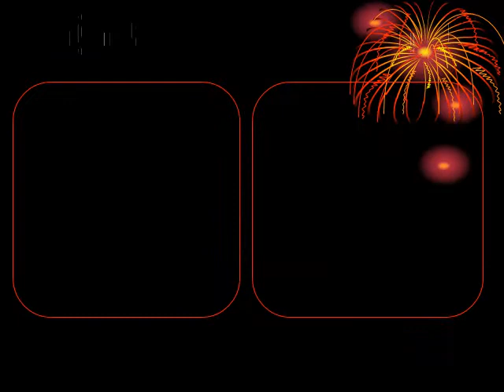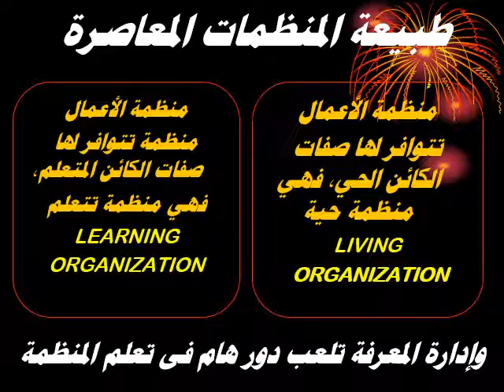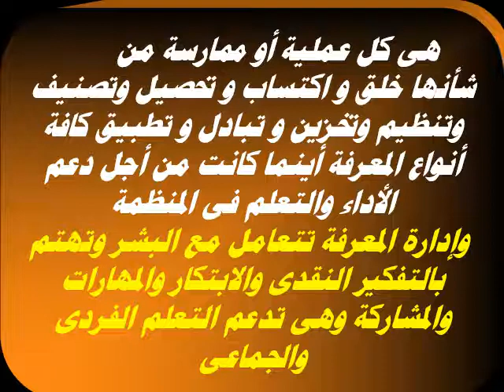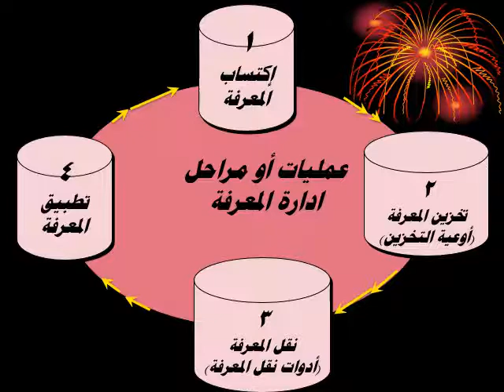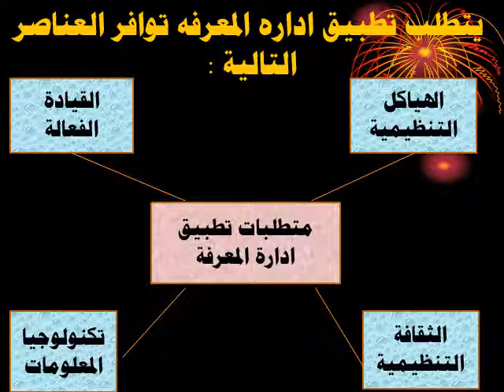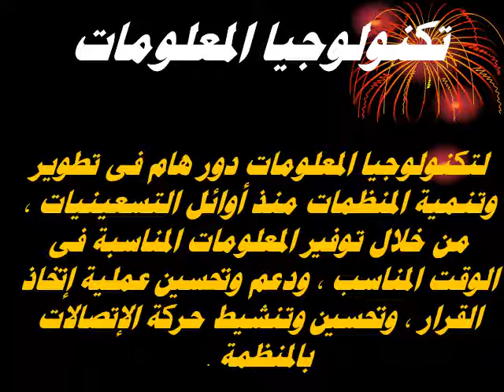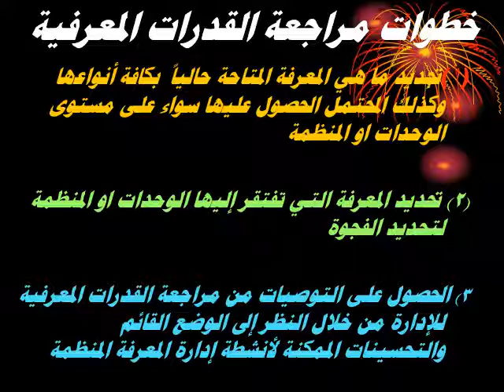DBA - الفصل الدراسي الثالث - دراسات متقدمة فى الأدارة الإستراتيجية - د/ صلاح سلام - 02